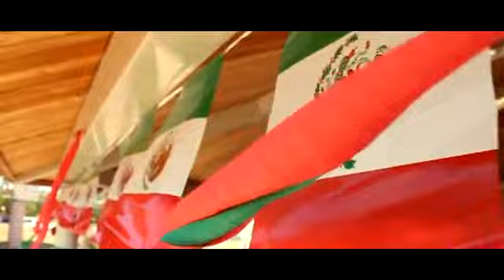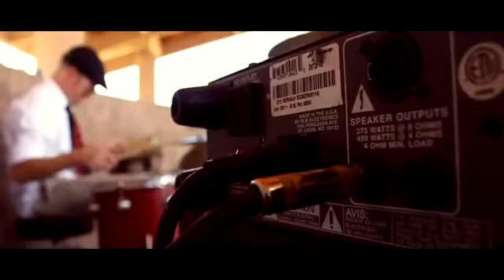Black River Blues Rocking at the Mexian Fiesta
On a day dominated by mariachi's, sombreros, bomb ass tacos, and some sexxxy folklorico dancers. opening up the the annual mexican fiesta that takes place on the beautiful San Jose Plaza in Carlsbad New Mexico.